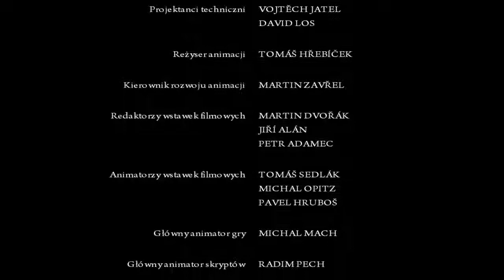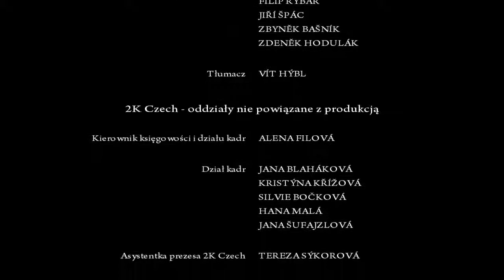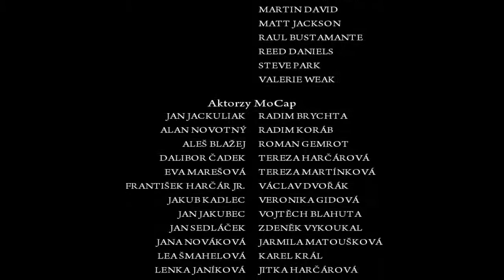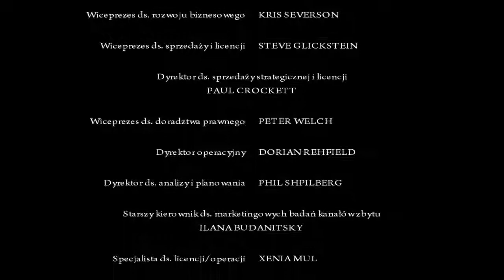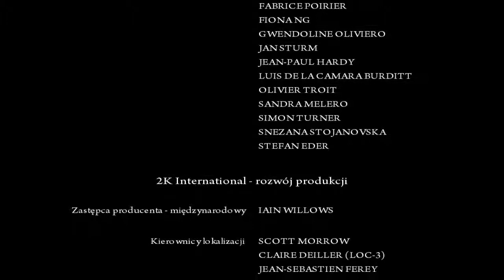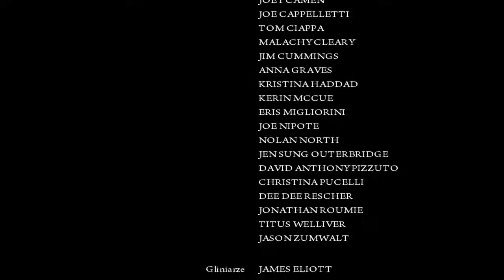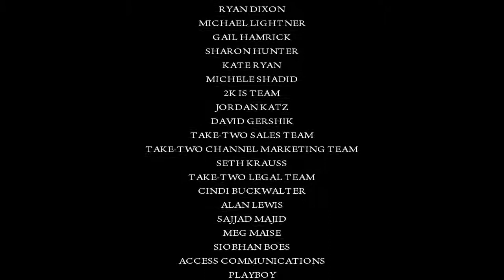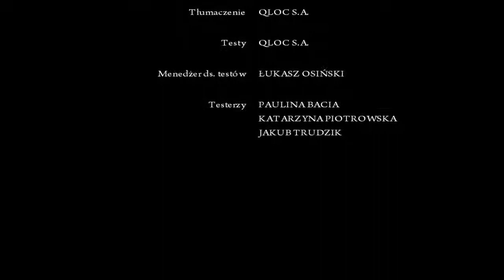Mafia II Napisy Końcowe [END]